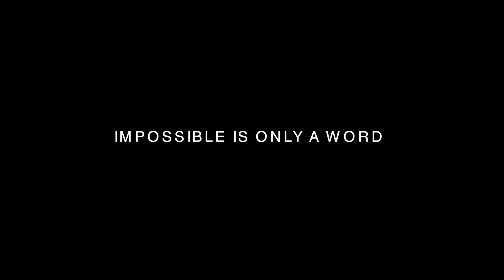Cirque du Soleil Amaluna Coming to Montgomery County, PA